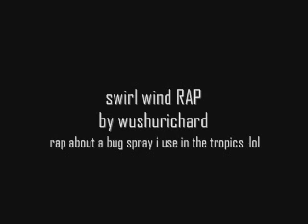swirl wind RAP by wushurichard